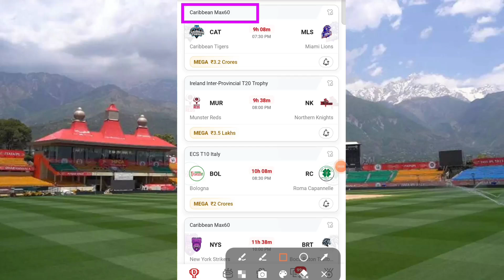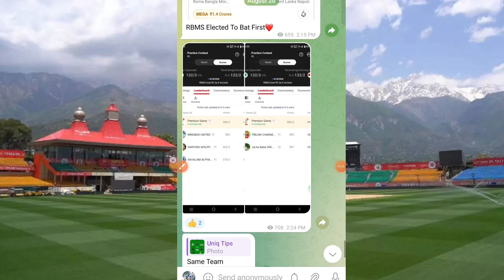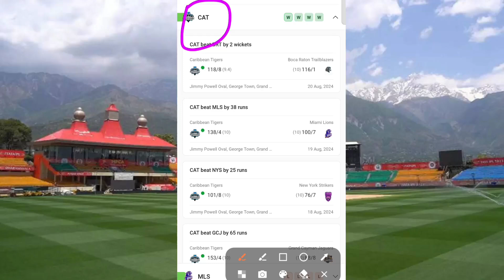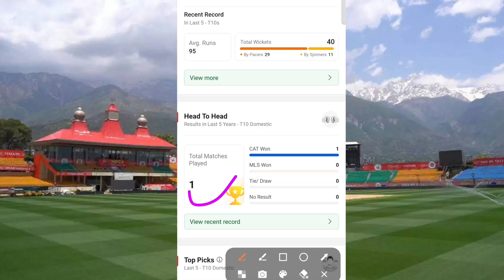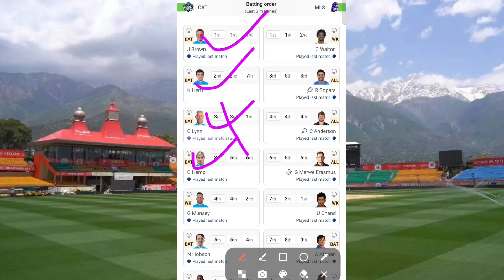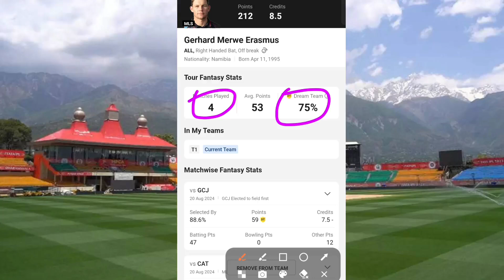CAT vs MLS dream11 Prediction | MLS vs MLS Today Match | Caribbean Max60 T10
Related Queries-
CAT vs MLS
Match no 10
CAT vs MLS T10
CAT vs MLS today Match
ECS T10 Italy
2024
CAT vs MLS dream11 prediction
CAT vs MLS Dream11
CAT vs MLS dream11 team
Caribbean Max60
CAT vs MLS Dream is money
Fancode Caribbean Max60 2024
CAT vs MLS dream11 prediction today match
Caribbean Max60 dream11 today match
CAT vs MLS Dream11 today match
Caribbean Tigers vs Miami Lions
CAT Max60 Scorecard
MLS Max60 Scorecard
CAT vs MLS Player stats
Caribbean Max60 dream11 today match prediction today match prediction
Dream11 Caribbean Max60

1. This Analysis Based On My Understanding , Knowledge , And Instinct . While Selecting Your Team , Consider The Point Mentioned And Make Your Own Decision .

2. Dream11 takes great care to comply with all central and state legislation in India to ensure that our users are fully protected. Every contest on our platform is carefully designed to comply with applicable statutes and regulations in India.Dream11 is that it has been exempted from the provisions of the Public Gambling Act, 1867 as it constitutes a 'game of mere skill'. ... Dream11 is a legitimate business activity protected under Article 19(1)(g) of the Constitution of India.

4. This games involves an element of financial risk and may be addictive,so.please play responsibly and at your own risk..